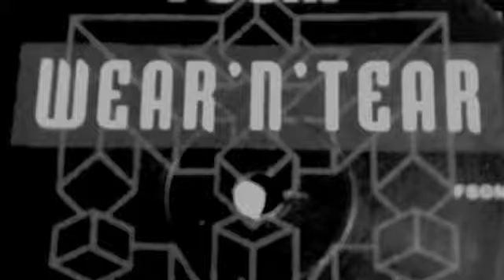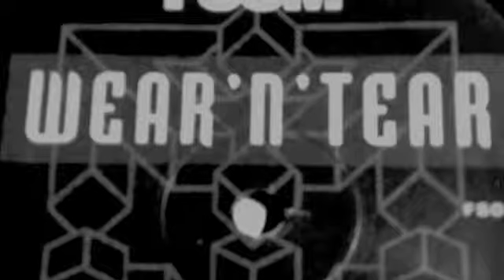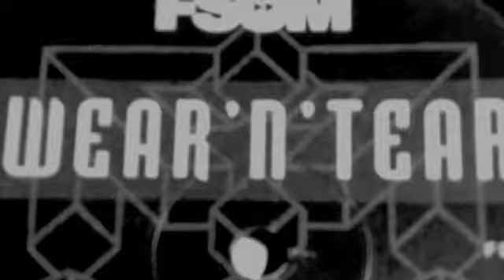Steve Robbins/Future Sound of Melbourne - Wear 'n' Tear 4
Steve Robbins/Future Sound of Melbourne - Wear 'n' Tear 4, previously available on 6 track mini LP. Written and produced by SPRobbins. 2KSD/SPRMM. Recorded from original EP.